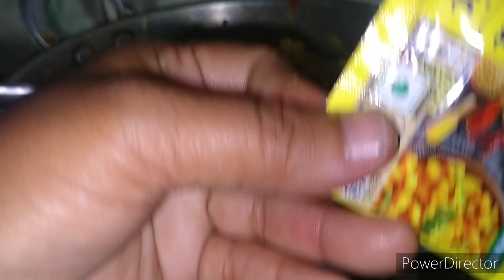🤤 vegetable paneer soya bean Maggi reenu Chaudhary Foodie 👍